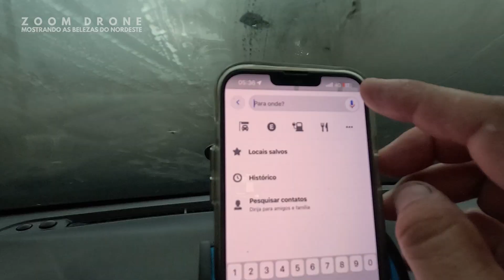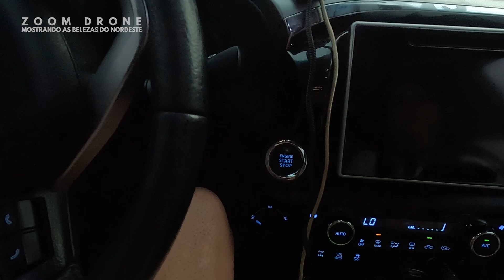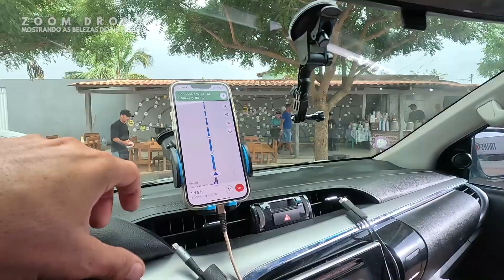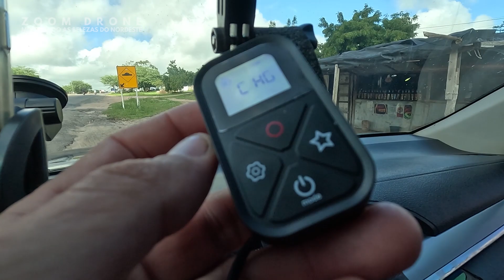VIAJANDO DE CARRO DA BAHIA PARA SÃO PAULO, VIAGEM 2023 - EP.01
SEJA BEM VINDO AO CANAL ZOOM DRONE

VAMOS VIAJAR PARA SÃO PAULO
VAMOS PASSAR POR 3 ESTADOS BRASILEIROS
BAHIA - MINAS GERAIS - SÃO PAULO

SE VOCÊ GOSTA DE VIAJAR
CONHECER NOVOS LUGARES
HISTÓRIA E LUGARES INCRIVEIS

NÃO DEIXE DE ASSISTIR A TODOS OS VÍDEOS
VOCÊ ESTA ASSISTINDO O EPÍSODIO 01
NESTE CANAL VOCÊ ENCONTRA!
-VIDEOS
-VLOG
-VIAGENS
-VÔO DE DRONE

VIAJEM DE CARRO DA BAHIA P/ SÃO PAULO

VÍDEOS EM SÃO PAULO